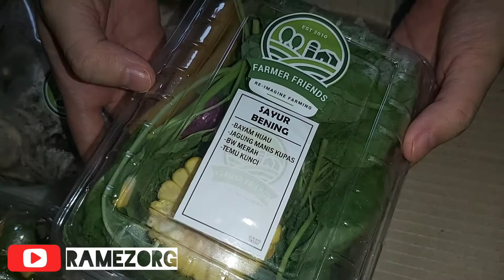BELANJA SAYUR SAYURAN VIA ONLINE E-COMMERCE - Pas Datang Kondisi Masih Segar & Bagus, Bisa Diulang